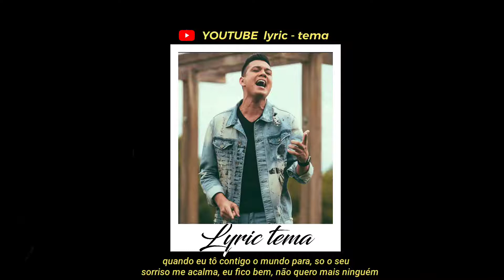Vitor Fernandes - mil esquemas (pra status)